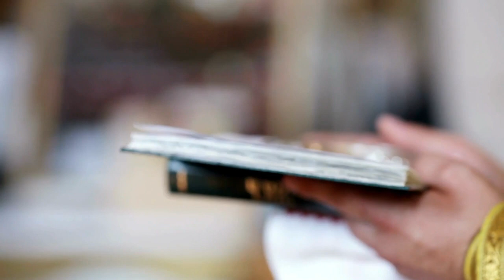ORAÇÃO E VIDA DO SANTO DO DIA 11 DEZEMBRO - SÃO DÂMASO I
ESSE VÍDEO É UMA ORAÇÃO E VIDA DO SANTO DO DIA 11 DEZEMBRO - SÃO DÂMASO I

Ocupou a Sé de Roma de 366 a 384. Foi natural, ou pelo menos originário, da antiga Hispânia. O Livro Pontifical, não muito posterior, dá-o como hispanus. Seu pai e uma irmã ao menos, Santa Irene, viveram também em Roma. Lá, São Dâmaso erigiu uma Basílica a São Lourenço, que recebeu o cognome de in Damaso.

Viveu num período de grande agitação para a Igreja. No tempo de seu Pontificado, era Bispo de Milão o grande Santo Ambrósio e São Jerônimo punha sua formidável inteligência ao serviço da Igreja. São Dâmaso teve que enfrentar um cisma causado por um antipapa, isto no início do seu Pontificado.

São Dâmaso, o Papa mais notável do século IV, veio a falecer em 384. Na chamada Cripta dos Papas, por ele explorada nas Catacumbas de São Calisto, no fim de uma longa inscrição, escreveu: “Aqui eu, Dâmaso, desejaria mandar sepultar os meus restos, mas tenho medo de perturbar as piedosas cinzas dos santos”. Humildade e discrição de um Papa verdadeiramente santo, que de fato preparou para si a sepultura longe, num local solitário, à margem da Via Ardeatina.